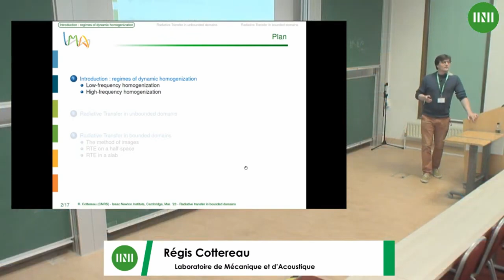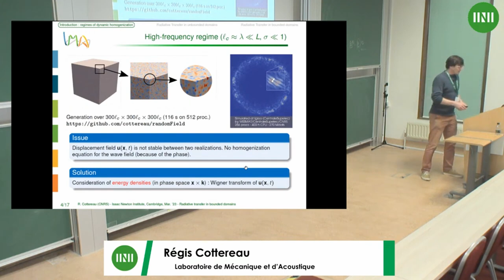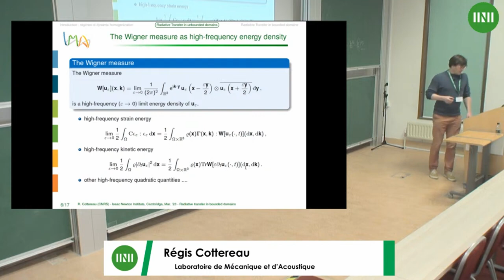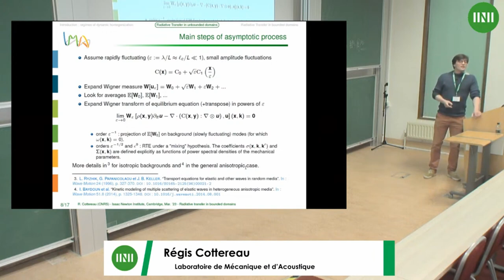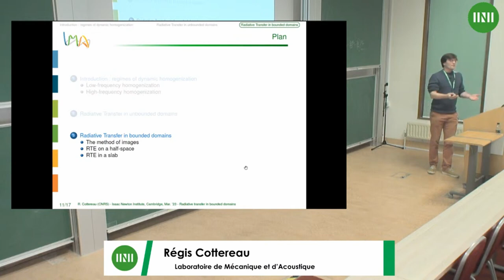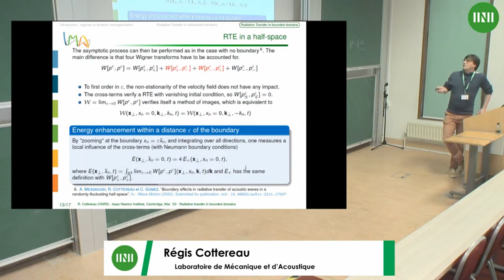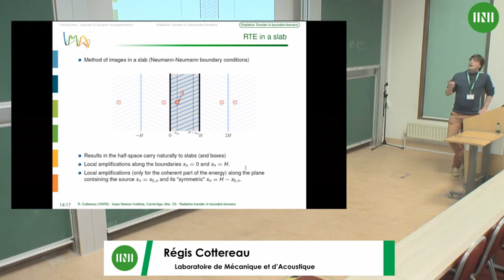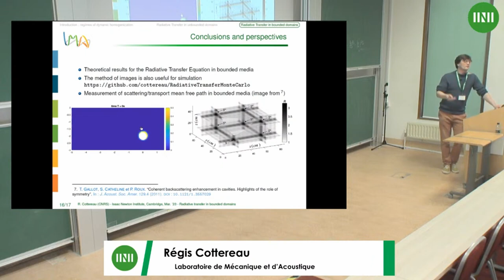Dr. Régis Cottereau | Weak localization in radiative transfer of acoustic waves in...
Speaker(s): Dr Régis Cottereau (CNRS (Centre national de la recherche scientifique))

Date: 24 March 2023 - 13:30 to 14:00
Session Title: Weak localization in radiative transfer of acoustic waves in randomly-fluctuating half-space, slab, and box.
Event: [MWSW02] Theory of wave scattering in complex and random media

This presentation first discusses the derivation of radiative transfer equations for acoustic waves propagating in a randomly fluctuating half-space in the weak-scattering regime, and the study of boundary effects through an asymptotic analysis of the Wigner transform of the wave solution. These radiative transfer equations allow to model the transport of wave energy density, taking into account the scattering by random heterogeneities. The approach builds on the method of images, where the half-space problem is extended to a full-space, with two symmetric sources and an even map of mechanical properties. Two contributions to the total energy density are then identified: one similar to the energy density propagation in a full-space, for which the resulting lack of statistical stationarity of the medium properties has no leading-order effect; and one supported within one wavelength of the boundary, which describes interference effects between the waves produced by the two symmetric sources. In the case of a homogeneous Neumann boundary conditions, this boundary effect yields a doubling of the intensity, and in the case of homogeneous Dirichlet boundary conditions, a canceling of that intensity. In a second part of the presentation, these results will be extended to the case of a randomly-fluctuating slab (layer of material bounded by two parallel planes) and of a randomly-fluctuating box. The extension of the method of images to slabs requires the consideration of models fluctuating periodically at the large scale, but this has no first-order influence on the results obtained for the half space. Radiative transfer simulations (using a Monte-Carlo approach) will be presented to illustrate the results.

This is a joint work with Adel Messaoudi and Christophe Gomez. The first part of the presentation can be read